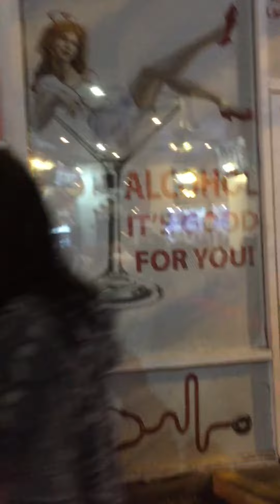The Heart Attack Grill Las Vegas Nevada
Eat free if your over 350 lbs at The Heart Attack Grill! where everyone has to wear a hospital gown in the heart of Fremont Street in downtown Las Vegas Nevada.

All Photography and editing by Amanda In Wonderland Photography

Help us continue our journey!
Make a $1 donation and GET A SHOUT OUT in our next video

YOU ROCK! THANK YOU FOR SUPPORTING SMALL BUSINESSES!

Search for: THE ADVENTURES OF DREW AND AMANDA

Send us something for our Art Wall:
The Adventures Of Drew and Amanda